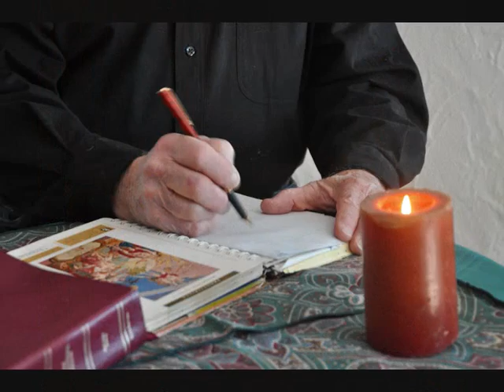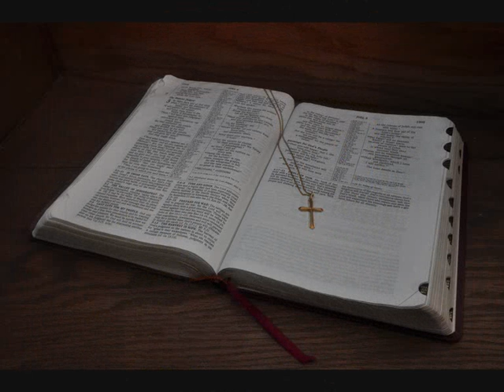Eleanor Rigby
Photos I took to the song Eleanor Rigby by The Beatles.